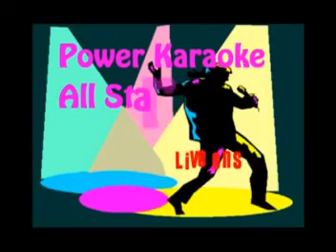MO - 12/12/2007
Tequila Makes Her Clothes Fall OFf